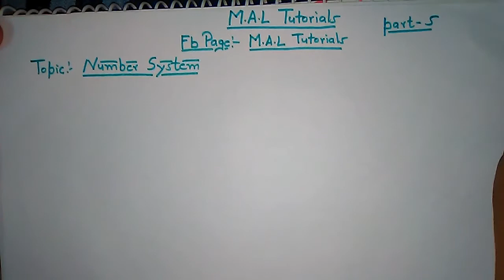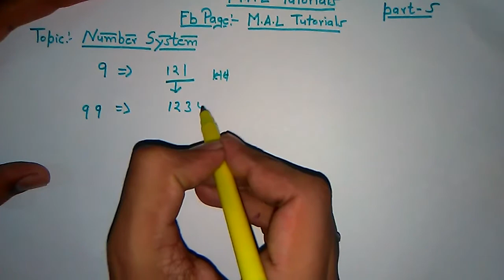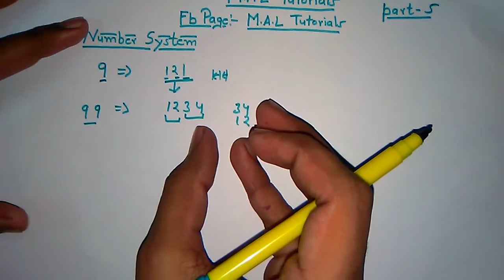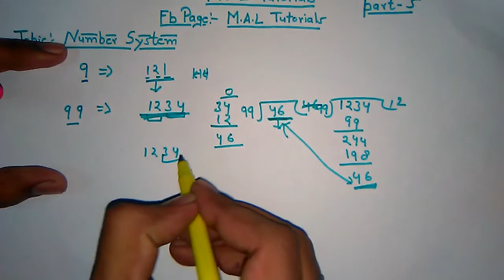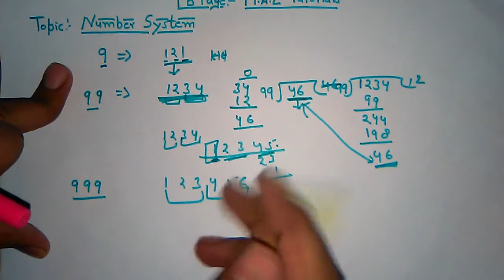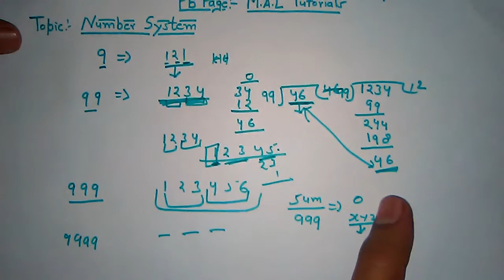Number system part-5 Divisibility Rules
Number system is the topic which covers the basic concepts of whole mathematics. If you have a strong command on this chapter than you will be at ease with other chapter. In this video we will discuss the number system in great detail and we will also try to understand that how can we solve others chapters with the help of number system. This will be very helpful for you in preparing for SSC CGL, IBPS Bank PO and Clerk SBI Bank PO and clerk CAT and other competitive exams.